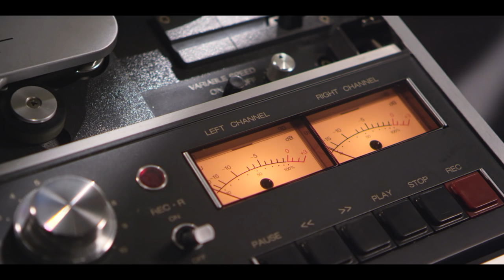Blank Out - On all faces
excerpt from chamber opera "Blank Out"
Michel van der Aa
Libretto after Ingrid Jonker

Baritone: Roderick Williams
Nederlands Kamerkoor

Commissioned by Dutch National Opera, Lucerne Festival, Teatro dell’Opera di Roma